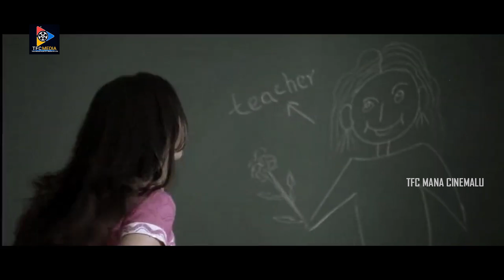చాలా ఇంట్రస్టింగ్ గా ఉంది రా చెప్పు రా... | ORANGE Movie Interesting Scene || TFC Mana Cinemalu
Watch & Enjoy : చాలా ఇంట్రస్టింగ్ గా ఉంది రా చెప్పు రా... | ORANGE Movie Interesting Scene ||